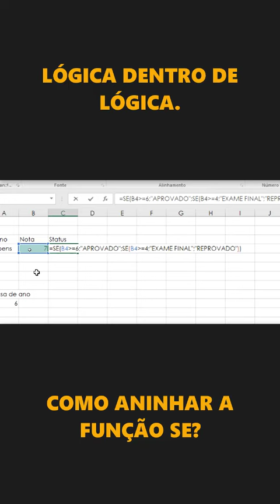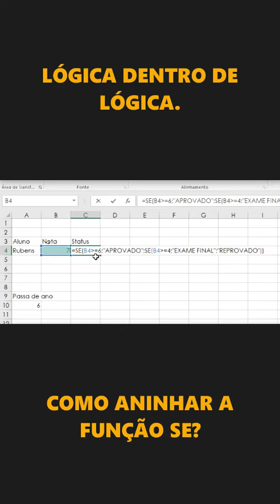Como ANINHAR a função SE no Excel?